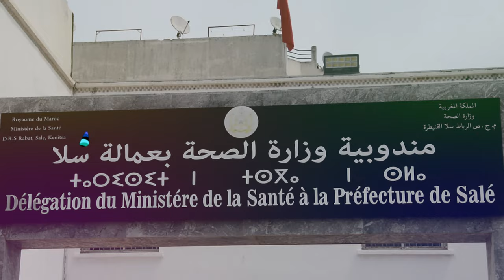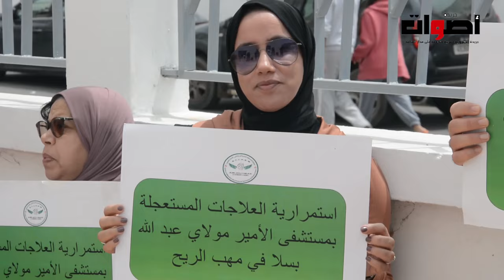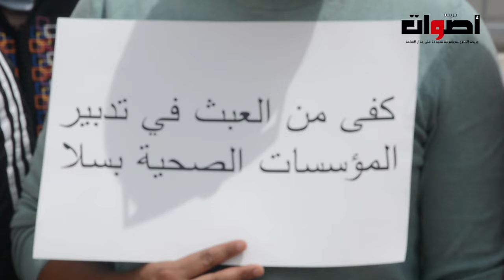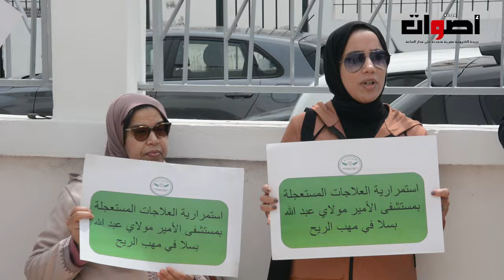النقابة المستقلة للممرضين وتقني الصحة ينتفضون في وجه مندوب الصحة امام مندوبية وزارة الصحة بعمالة سلا